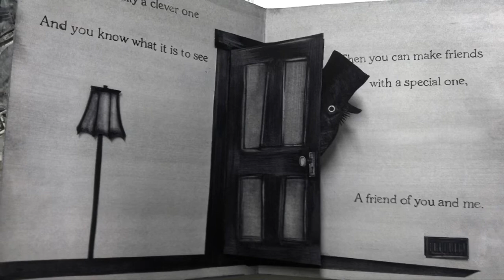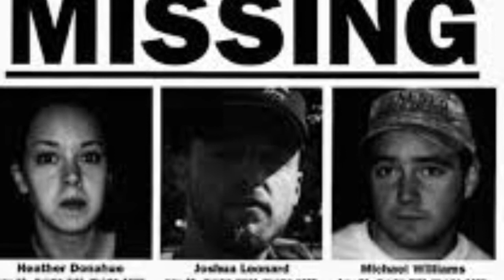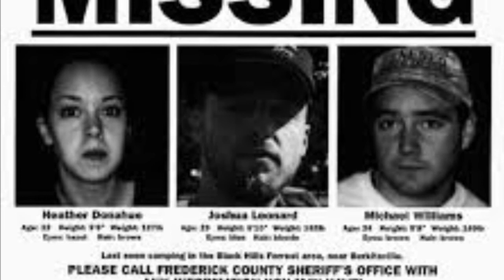Our Top 10 Horror Films!!! What are yours?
Exit light and Robb both list their top 10 horror films. Find out if you agree or have any you’d like to add to the lists!